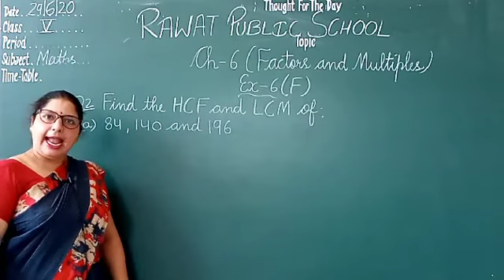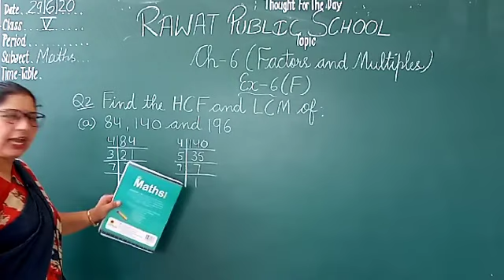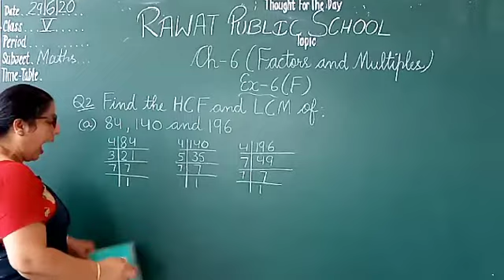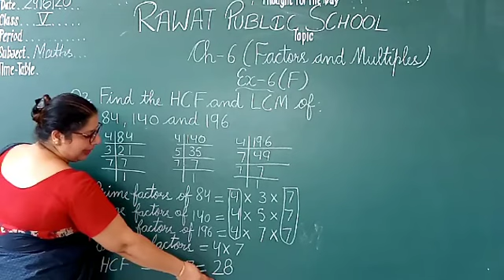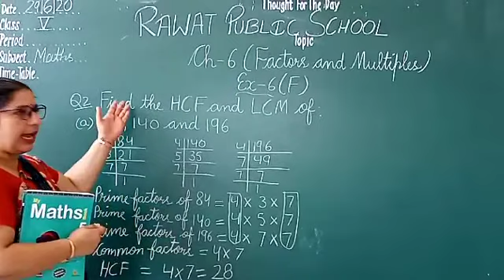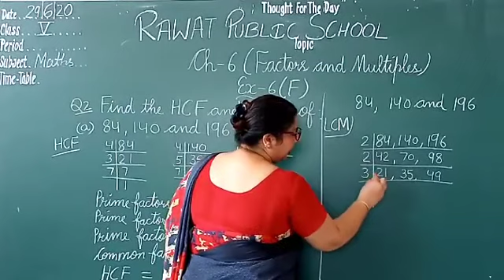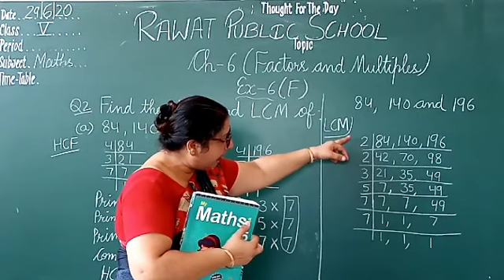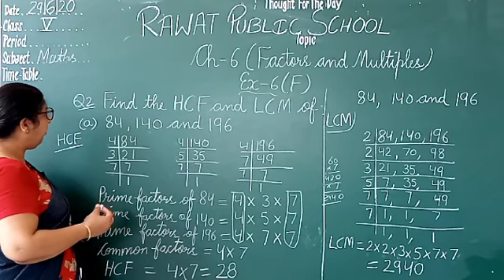Class 5 || Lecture 04 || Ch 6 (factors and multiples)